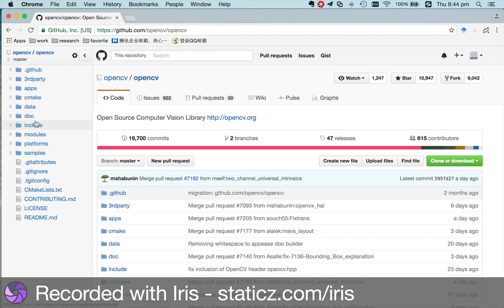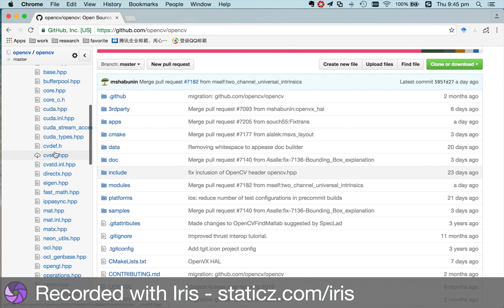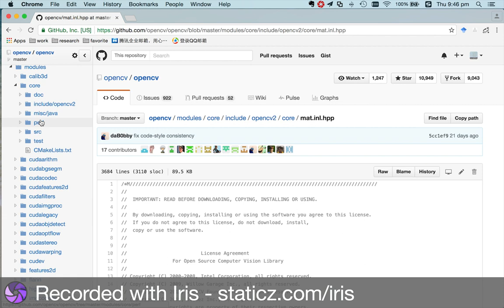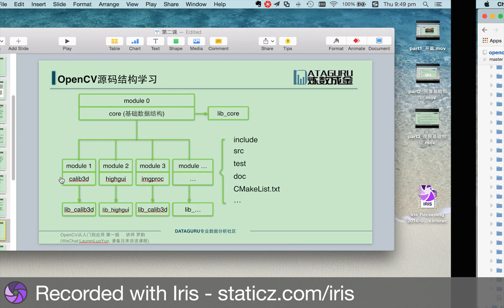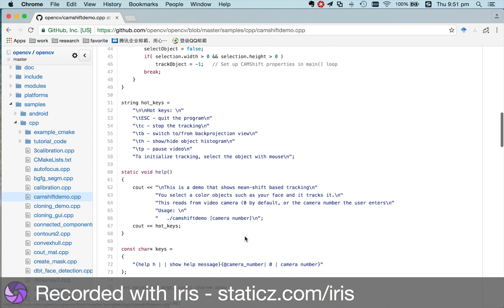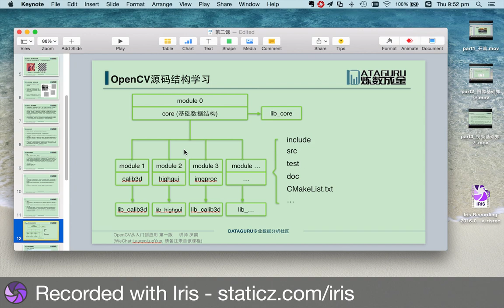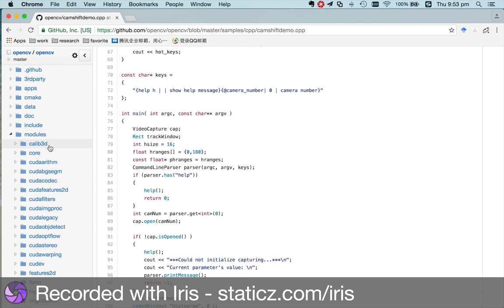2 part4 源码组织结构 XXXhdT1yBJr